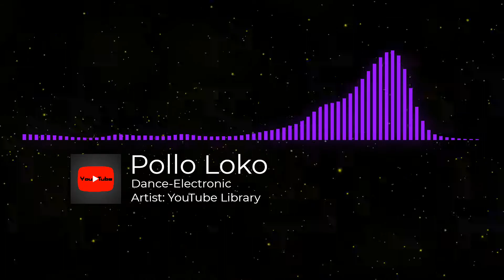musica gratis sin copyright - Pollo Loko - Quincas Moreira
Te gusta lo que escuchas?  abre la descripcion¡¡

Grupo: Biblioteca de audio de YouTube
Artista: Quincas Moreira
Genero: Electronica
Musica 100% libre de copyright para usar en tus videos

Atribucion: Visuals made using and by creators
caseif - Particles & vis.js